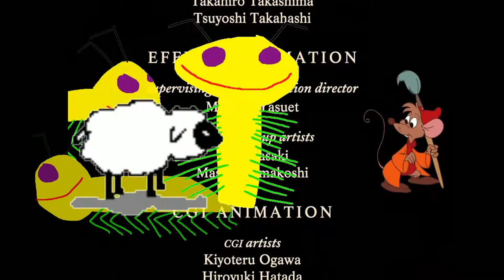All Mices And Cats Credits Dogs Doom TTS 3